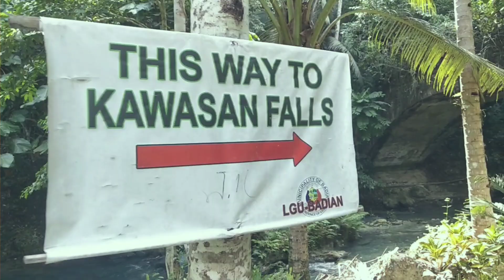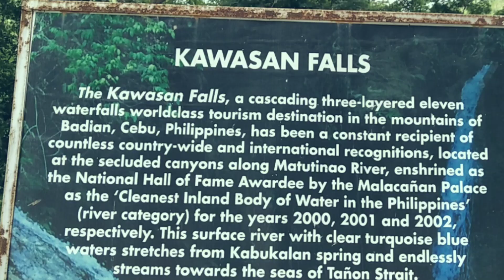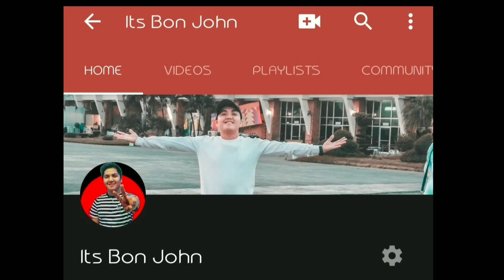Travel Vlog # 4 : Kawasan Falls Escapade | Cebu City